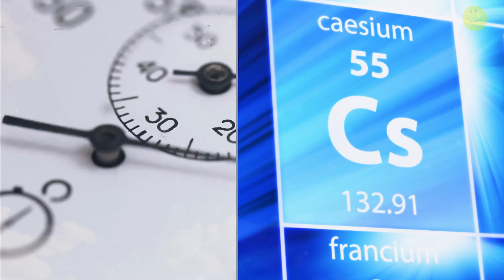Mind-blowing Random Facts You Won't Believe!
Feeling like your brain needs a mind-blowing upgrade?  This video is crammed with amazing facts,  interesting trivia,  fun science,  historical did-you-knows, and more! We'll explore surprising animal secrets,  space oddities,  mind-bending science, and hidden truths from history. It's your chance to learn something new and impress your friends with some truly incredible facts.

In this information buffet, you'll discover things you never knew about the world, science, history, and maybe even yourself!    Perfect for students, trivia buffs, or anyone who just wants to be interesting at parties,   this video will leave you saying "Wow, I didn't know that!"

This video is packed with  Amazing Facts, Interesting Facts, Fun Facts, Trivia, Did You Knows, and more that will blow your mind!  We'll delve into  Surprising Facts about animals, science, history, and so much more.  This is your chance to learn something new and impress your friends with some truly  Mind-Blowing Facts.

Here's a taste of what you'll learn:

Mind-blowing facts that will shatter your reality
Unexpected trivia to impress your friends
Knowledge nuggets across different categories
Boost your brainpower and quench your thirst for knowledge!

Join our quest to explore the UNBELIEVABLE world around us!